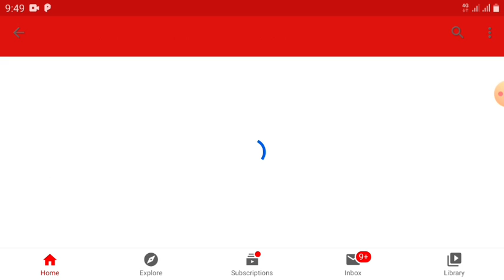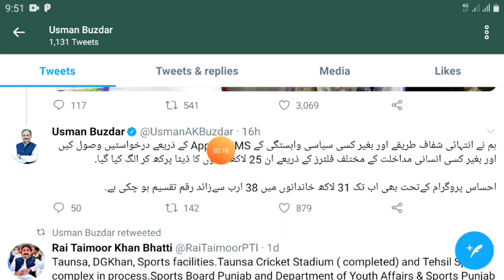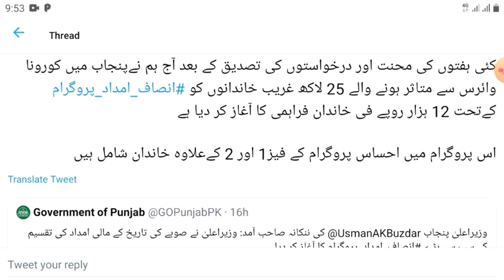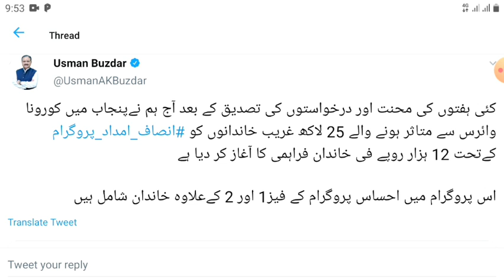Government New Imdad Program Release ||Insaf imdad Program se dbara paisy mily gy ||RS : 12000